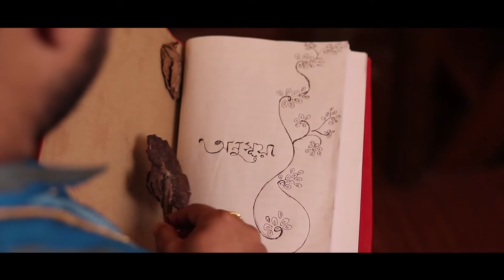PRE WEDDING STORY OF TWO CUTE COUPLE : ANGSUMAN & ANUSUA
Video :  Diamond Films
Song : piu bole piya bole
copyright : Zee Music Company